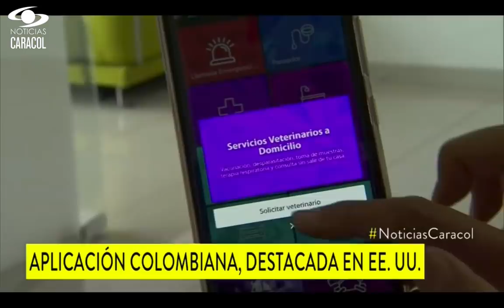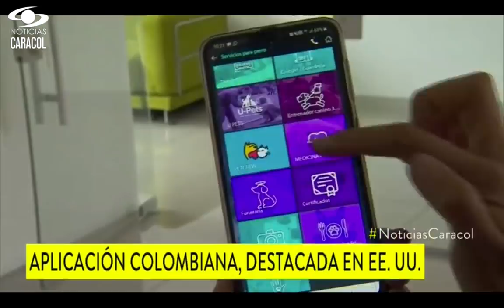Somos Laika Universo Peludo